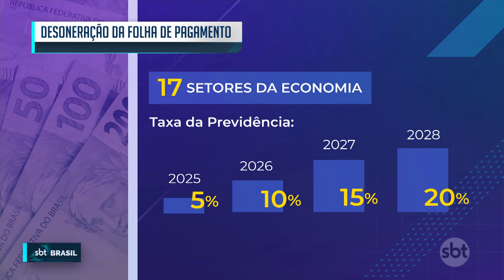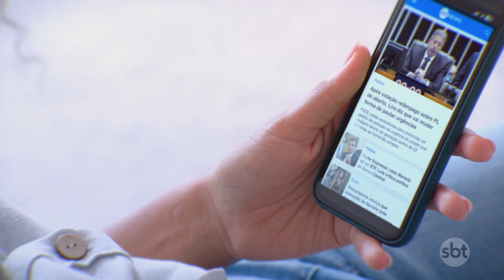Câmara conclui votação de projeto da reoneração da folha de pagamento | SBT Brasil (12/09/24)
A Câmara dos Deputados concluiu, nesta quinta-feira (12), a votação do projeto de lei que mantém a desoneração da folha de pagamento de empresas de 17 setores da economia e de municípios com até 156 mil habitantes em 2024 e prevê uma reoneração gradual a partir de 2025.